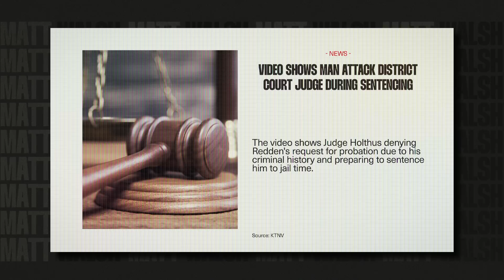Defendant Attacks Judge In This Viral Video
Higher Bond - Make 2024 special and meet someone new!

A Las Vegas Judge was attacked by a defendant during sentencing, and it was all caught on video.